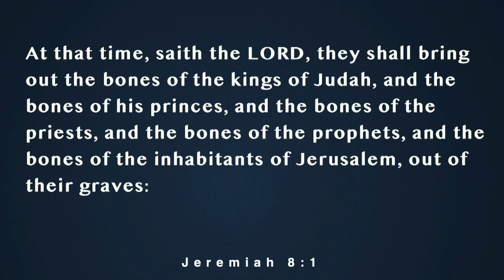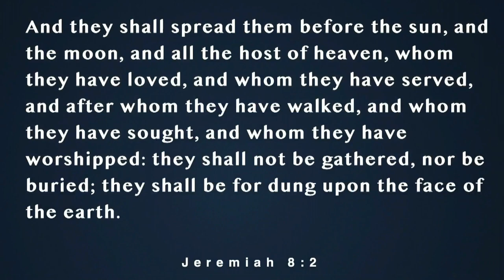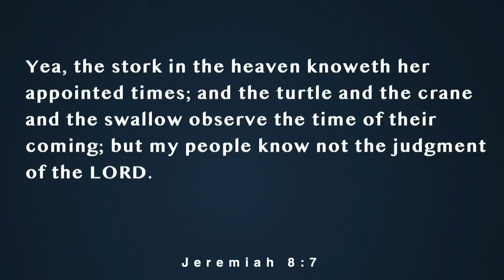Backsliding - Pastor Todd Hoskins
Preached Sunday night, January 29th, 2023.